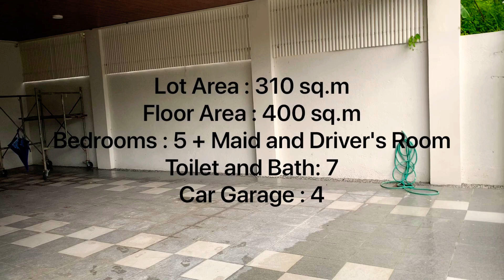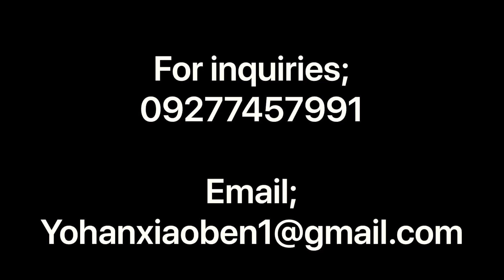Brand New House And Lot, 5 Bedrooms, In Filinvest 2, Quezon City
2 STOREY HOUSE & LOT
FILINVEST 2, BATASAN HILLS, COMMONWEALTH AVENUE, QUEZON CITY
(Near Filinvest 1 and 2, UP Diliman, Diliman Doctors, SM North EDSA & Trinoma Mall)

Price : Php 30,500,000 (NEGOTIABLE)
Lot Area : 310 sq.m
Floor Area : 400 sq.m
Bedrooms : 5 + Maid and Driver's Room
Toilet and Bath: 7
Car Garage : 4

HOUSE FEATURES

Guest Room / Den
2 Veranda / Terrace
Powder Room
Lanai & Landscaped Garden
Kitchen & Dirty Kitchen
Laundry Area & Service Area
Entertainment Room / Family Area
All Bedrooms with Closet & Toilet & Bath
Complete Lighting & Bathroom Fixtures
Telephone, Cable Ready and CCTV Ready
Swimming Pool Provision